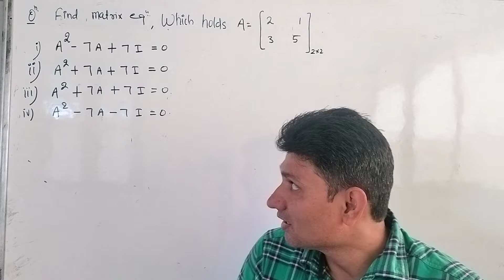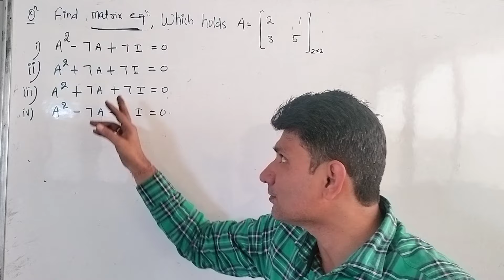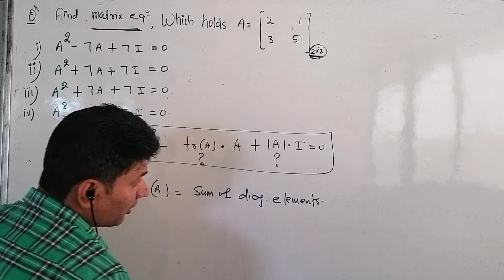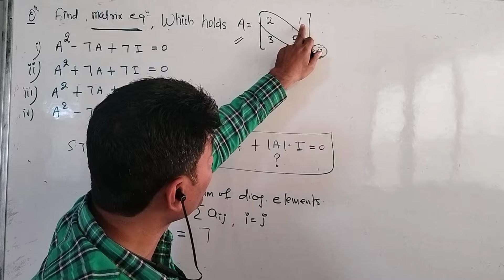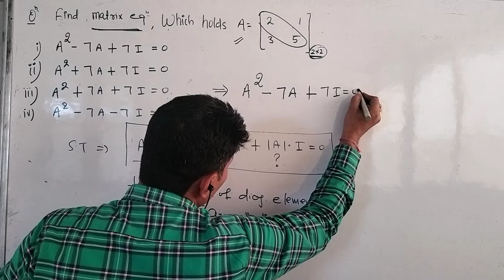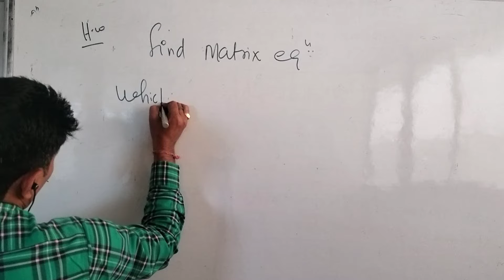# Characteristic equation of matrix | Mostly ask questions in NDA | hot topic of JEE MAINS.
# Matrix equation l characteristic equation of matrix | Mostly ask questions in NDA | hot topic of JEE MAINS.